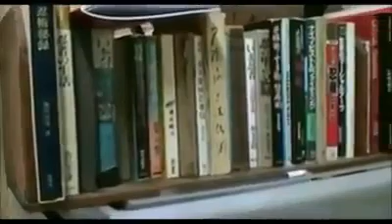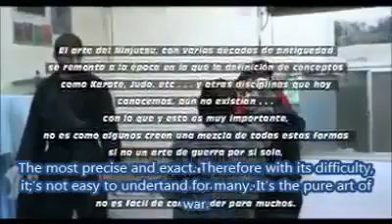Interview With Ninja (Soke)Grandmaster Ishizuka Tetsuji Of The 'Gyokko-ryū' Kosshi jutsu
Gyokko-ryū (玉虎流) is a school of Japanese martial arts that specialises in kosshijutsu (骨指術), shitōjutsu (指頭術) and ninjutsu (忍法). Gyokko-ryū was founded by Tozawa Hakuunsai Hogen (戸沢白雲斎, 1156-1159) in the Heian period (794–1192).[1] The sōke title is claimed to be passed down to Tetsuji Ishizuka from Masaaki Hatsumi (1931-) who in turn received it from Toshitsugu Takamatsu (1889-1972)